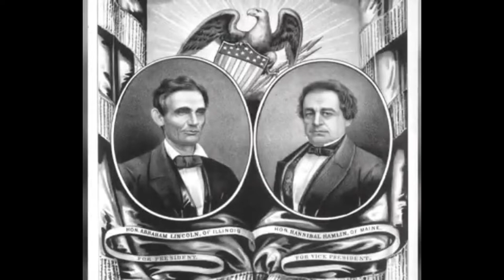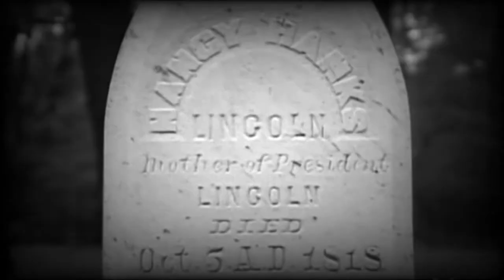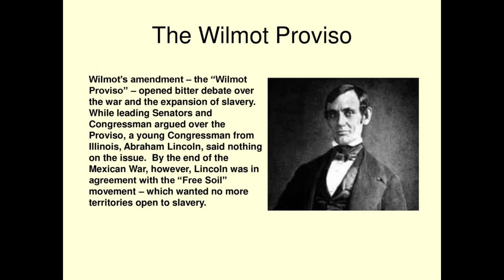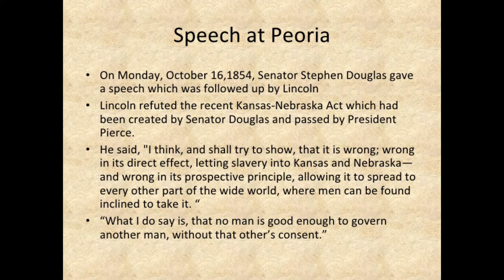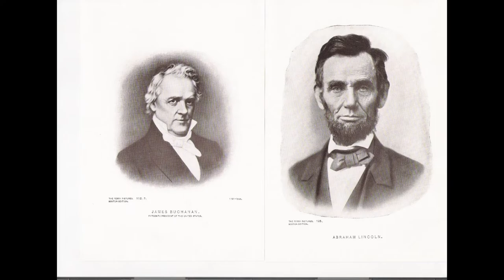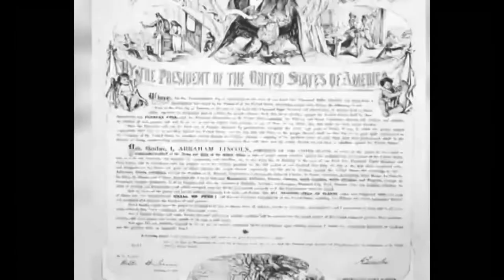Abraham Lincoln - The Argument Against Cancel Culture - Historical Documentary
There are many trying to cancel President Abraham Lincoln from our history by tearing down statues and removing his name from institutions such as schools.  This Documentary argues against cancel culture.  We also show what a Great American Hero President Lincoln, the 16th President of the United States of America, really was. I hope you enjoy this Mini Documentary.
Comments always appreciated.